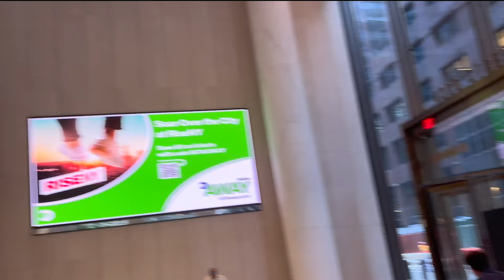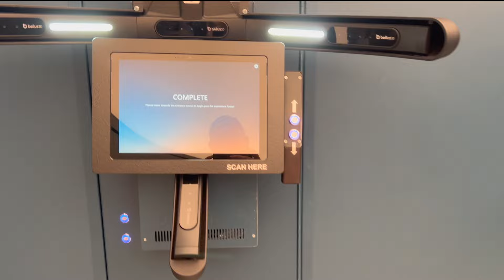NYC VLOG: What to do in Central Park and the best observation deck in NYC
This is our vlog part 2! We finish up the first day with a walk on The High Line, then we go back to the hotel do some delicious sushi!

Day two is also super jam packed! We have our continental breakfast at the hotel, then we head up to Central Park using the subway. We used the city bikes to get around the park and then walk a bit! There is so much to do in Central Park and you must check these out!

We also go to our new favorite observatory deck in NYC! The Summit One Vanderbilt! It is worth the money to visit! You have three floors of adventure and the view is breathtaking!

Thank you so much! We hope you enjoyed the video and we hope this persuades you to travel too!